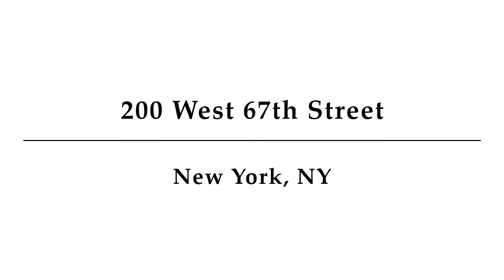200 West 67th Street, Unit 16F, New York, NY